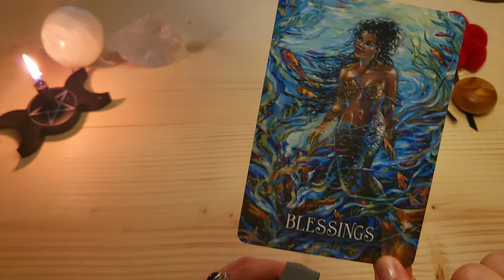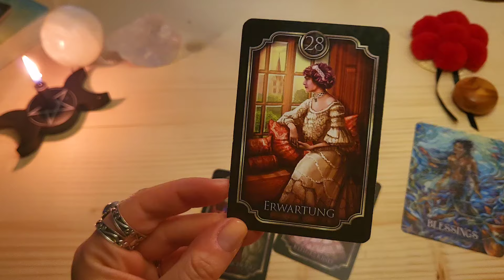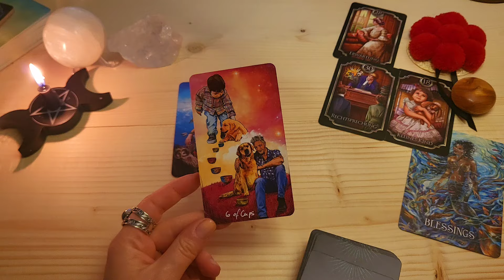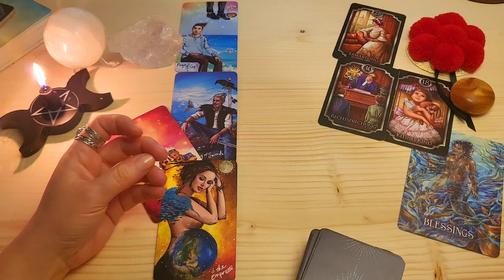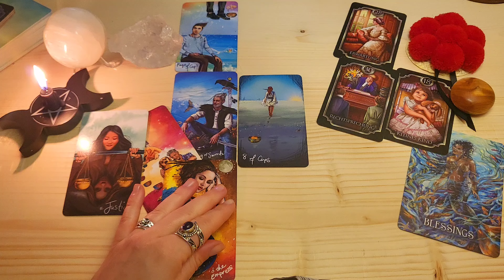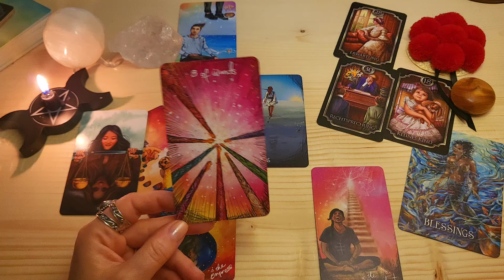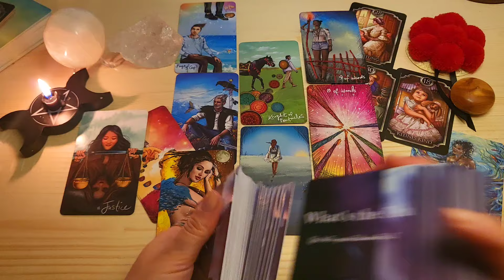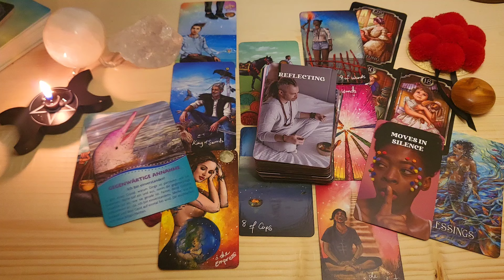WASSERMANN JUNI🔮Ein großer Segen wird sichtbar!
⭐️Herzlich Willkommen lieber Wassermann⭐️

Dies ist dein Orakel für den Monat Juni 2024.
(Für Sternzeichen, Aszendenten oder Mondzeichen Wassermann)

Zauberhafte Grüße
✨Sarah✨

🎀Für alle die, die meinen kostenlosen Videos Wertschätzung entgegenbringen möchten: ⬇️

🎁 Hier der Link zu meiner Amazon-Wunschliste:

💜Vielen Dank!💜

✨✨VERWENDETE KARTEN✨✨

Light Seer's Tarot, Chris-Anne, Hay House
Delfine - Lichtvolle Botschaften für uns Menschen, Jeanne Ruland, Anne-Mareike Schultz, Schirner Verlag
What's the tea? Oracle
Messages from the Mermaids, Hay House, Karen Kay, Linda Olsen

Impressum:
Sarah‘s Magic Way of Life
Sarah Gocht